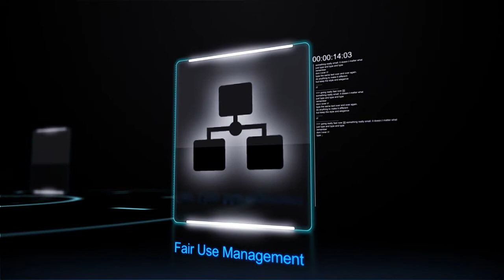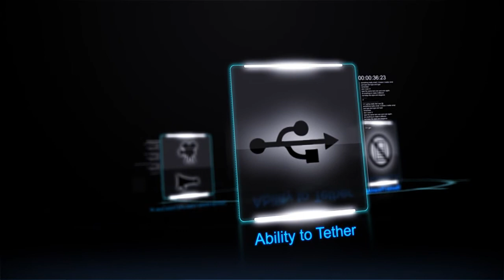Giza Systems E2E Monetization of Traffic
Giza Systems offers telecom operators a Mobile Data Traffic Management E2E Solution consisting of integrated agile end-to end solutions that allow telcos to manage, optimize, and monetize the data traffic.